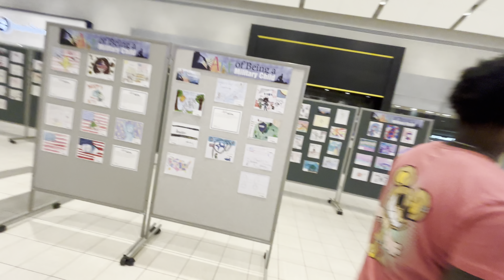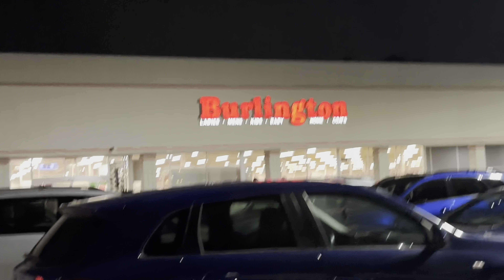Me & my bro went to mall & played Madden when we got to the crib😎